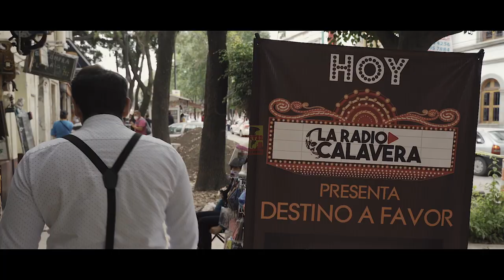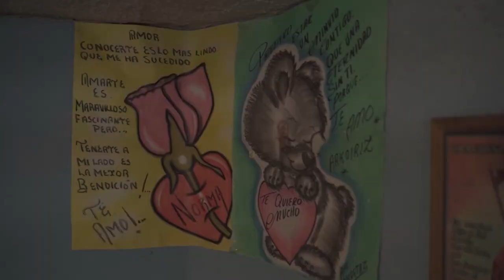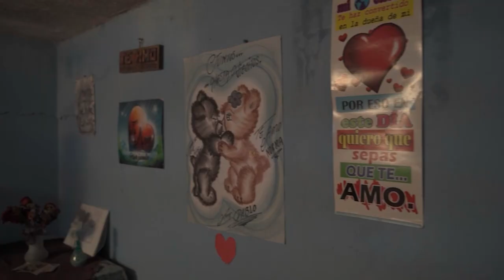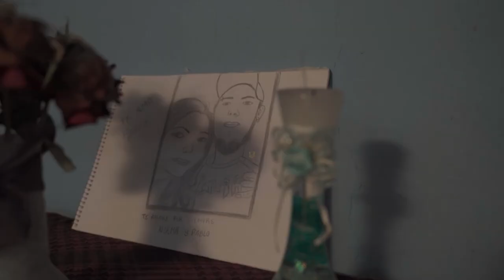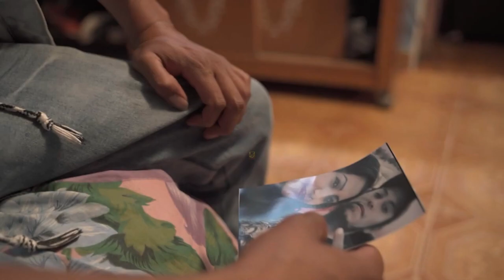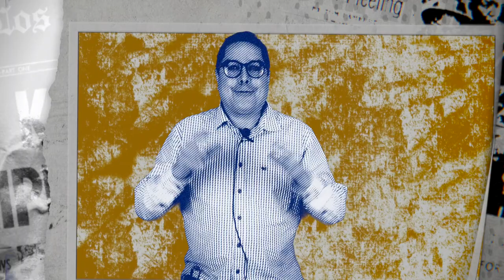Unidos Por El Rock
Programa 7
- Radio Calavera - Moliendo Café
- Angel Callejero - Vivir Sin Ti
- Tuzos - Pinche Gente Absurda